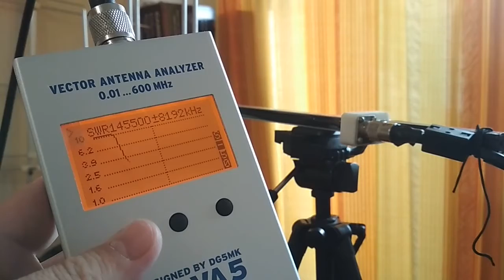UHF в векторном анализаторе FA-VA5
Временно, для минимизации количества переходных соединений (и потерь в них) заменил коннектор на UHF в векторном антенном анализаторе FA-VA5. Исследование их поведения на субгигагерцовых частотах Как разбогатею, поставлю везде N-type.